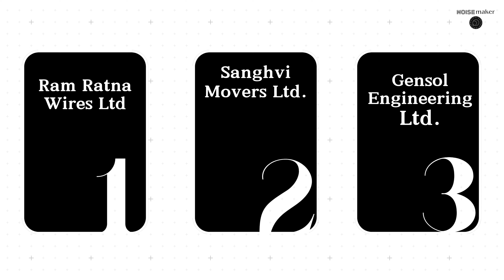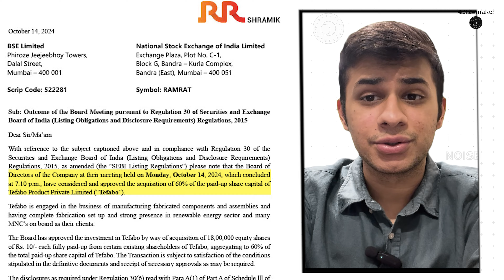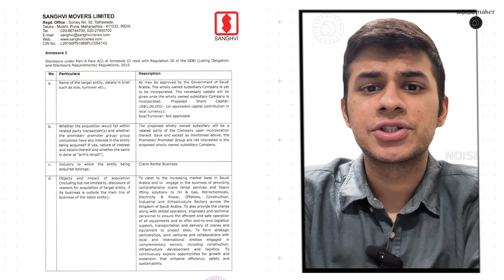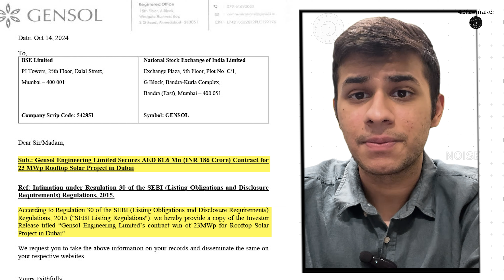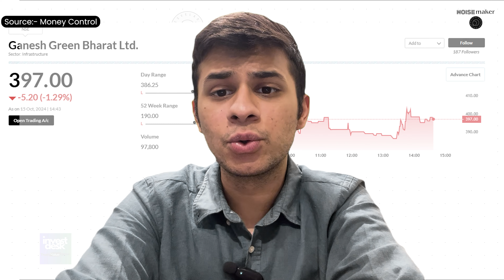High-Stakes Play—Wires, Cranes, and Solar Gains | Noisemaker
In this thrilling episode of Noisemaker, we delve into the untapped potential of three small-cap giants revolutionizing their sectors. Join our analyst, Shivansh Sood, as he walks you through:

Ram Ratna Wires Ltd.: A key player in wire manufacturing aligning with India’s renewable energy goals.
Sanghvi Movers Ltd.: Expanding crane rental operations into Saudi Arabia with impressive financial growth.
Gensol Engineering Ltd.: A solar and EV disruptor with explosive revenue growth and game-changing projects in Dubai.
Are these under-the-radar stocks set to skyrocket? Find out how they’re shaking up their industries with their financials, strategic expansions, and innovative growth plans.

As always, this is not a buy or sell recommendation, just insights for your portfolio.

Don’t forget to download the Noisemaker PDF for detailed analysis!